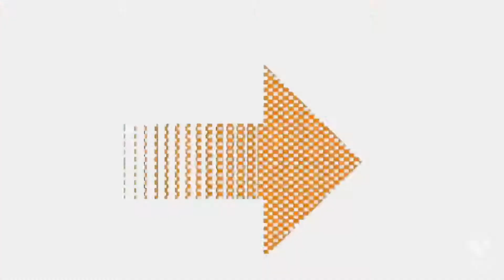Perfect OK | Dance | RISHI & RIAN | song dance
Perfect ok song Malayalam